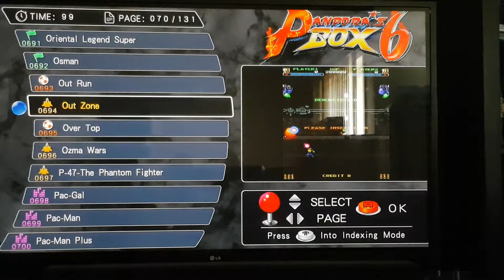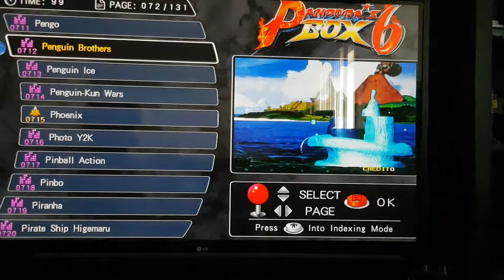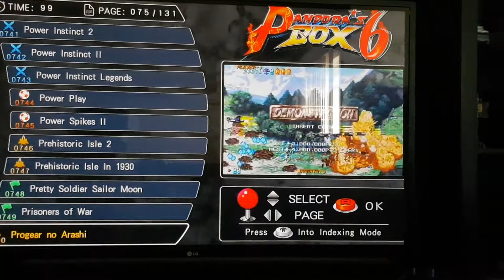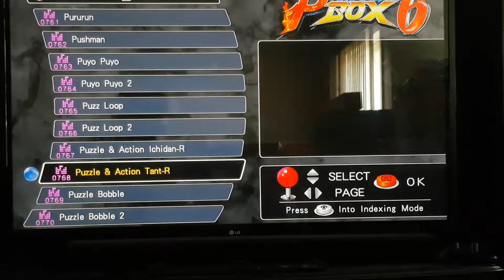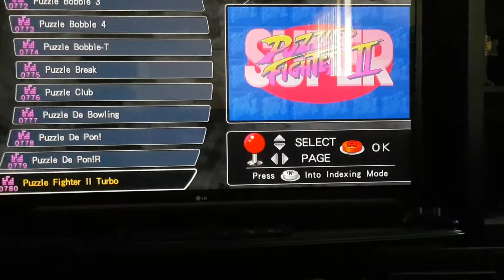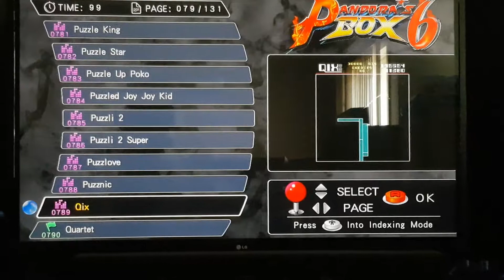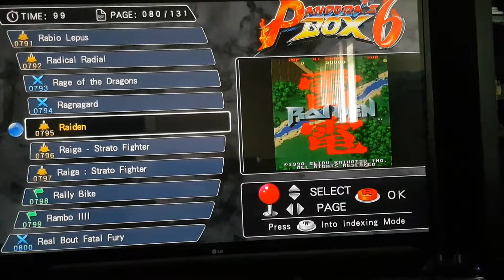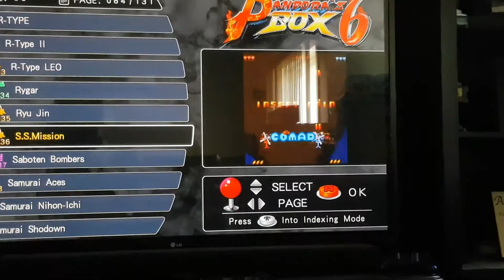Pandora's Box 6 Game List O - R Part 6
Pandora's Box 6 Game List